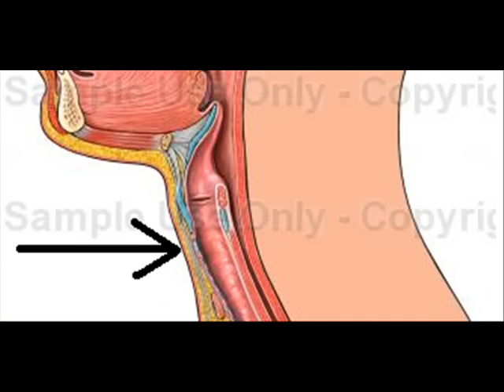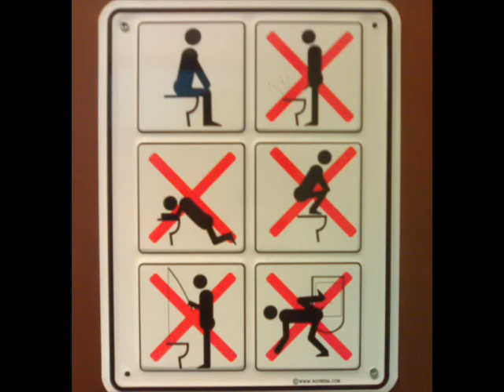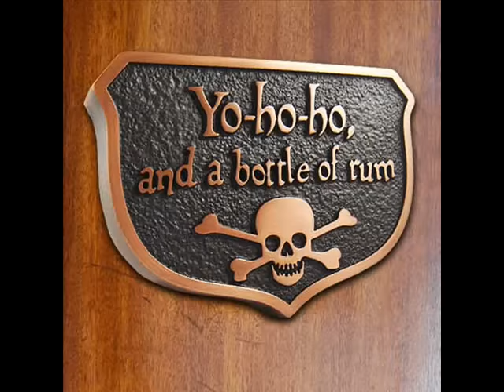Yo, Ho, Ho, and a Bottle of Rum!!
EDIT: I am almost to one million views. Holy crap!

OKAY PEOPLE!! Listen, I just made this video I made just for fun, I was around fifteen at the time it was made! I tried my best to match descriptions to the words, some of them I couldn't find, so I put what sounded like the word being said example cookey = cookie monster because it sounded like the "cookey" as it was being said. The lyrics below were copied straight from the a lyric site, if they are wrong, blame the site, NOT ME!

IF YOU POST VULGAR OR DOWNRIGHT MEAN COMMENTS, I WILL DELETE YOUR COMMENT.

One more thing, I can't seem to find this song anywhere, I believe I downloaded it off of Limewire, and I got a new computer. So that could explain why I cannot find this version with the exact lyrics or singing anywhere.

Oh wow!!! Over 500,000 views and 2,000 likes and it's still growing! Never thought I'd get this far! :) Enjoy.

These are the lyrics to the song. . .

Fifteen men on a dead man's chest
Drink and the devil had done for the rest
The mate was fixed by the bosun's pike
The bosun brained with a marlinspike
And cookey's throat was marked belike
It had been gripped by fingers ten;
And there they lay, all good dead men
Like break o'day in a boozing ken.

Fifteen men of 'em stiff and stark
Ten of the crew had the murder mark!
Twas a cutlass swipe or an ounce of lead
Or a yawing hole in a battered head
And the scuppers' glut with a rotting red
And there they lay, aye, damn my eyes
Looking up at paradise
All souls bound just contrariwise

Fifteen men of 'em good and true
Ev'ry man jack could ha' sailed with Old Pew,
There was chest on chest of Spanish gold
With a ton of plate in the middle hold
And the cabins riot of stuff untold,
And they lay there that took the plum
With sightless glare and their lips struck dumb
While we shared all by the rule of thumb,

And a yo ho ho!